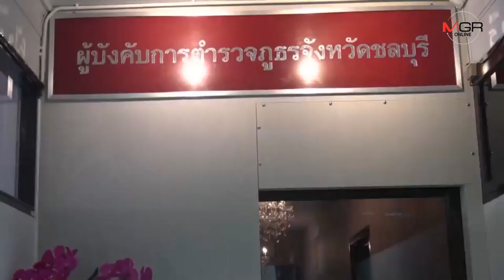รุมสาปส่งแก๊งผู้ต้องหาข่มขืน ด.ญ.วัย 13 ปี ชาวบ้านชี้สร้างความเดือดร้อนในพื้นที่มานาน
23/07/2019 รุมสาปส่งแก๊งผู้ต้องหาข่มขืน ด.ญ.วัย 13 ปี ชาวบ้านชี้สร้างความเดือดร้อนในพื้นที่มานาน
ศูนย์ข่าวศรีราชา - รุมสาปส่ง..แก๊งผู้ต้องหาข่มขืน ด.ญ.วัย 13 ปี ใน จ.ชลบุรี ขณะตร.คุมตัว 2 ใน 4  ทำแผนประกอบคำรับสารภาพ ชาวบ้านเผยดีใจถูกรวบยกแก๊งเหตุสร้างความเดือดร้อนในพื้นที่มานาน